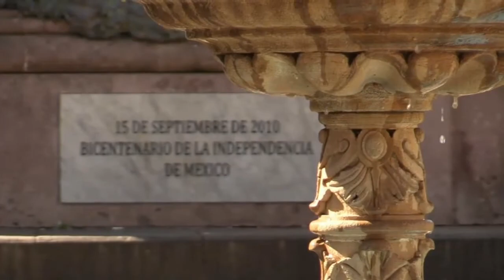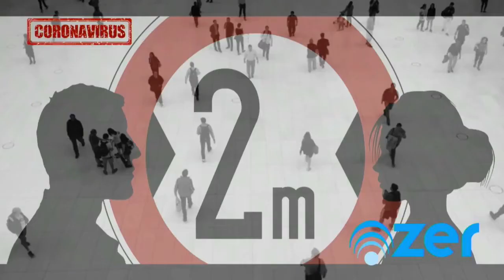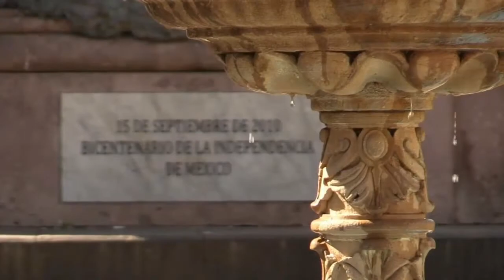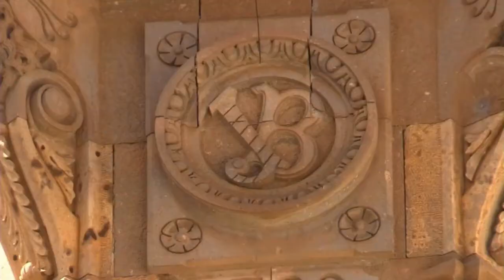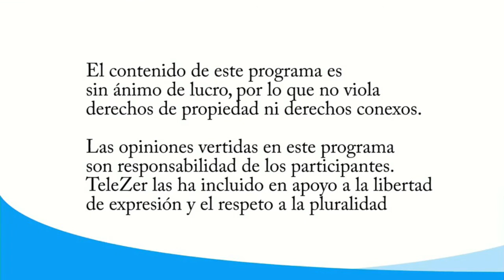NOTICIERO SIN PELOS EN LA LENGUA EMISION MATUTINA 23 AGOSTO 2021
Buenos días!! iniciamos la semana con la información de orden estatal, nacional e internacional, en compañía de Gustavo Goytia.